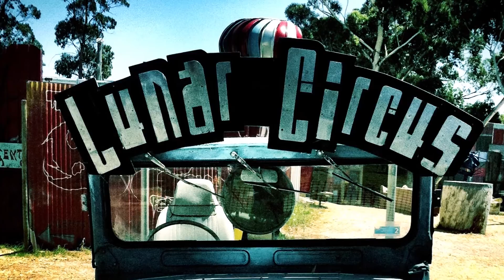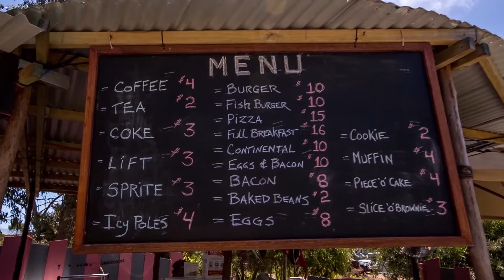Lunar Circus Summer School Ultimate Circus Fun Class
Lunar Circus Summer School Ultimate Circus Fun Class. For Children aged 8 and above. Every January, Karridale, Margaret River, Western Australia.